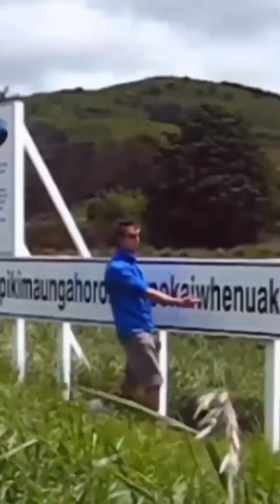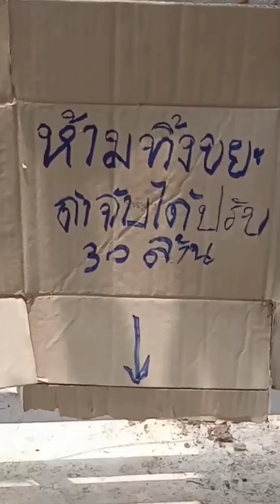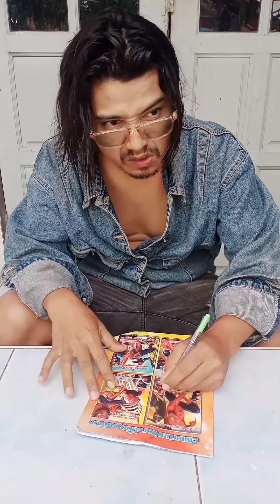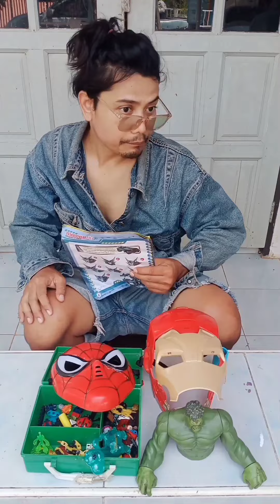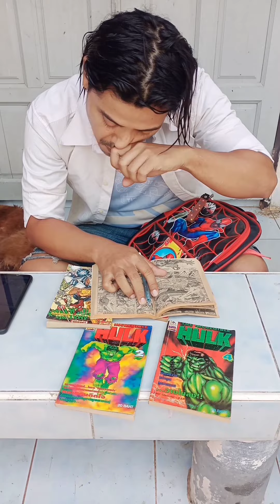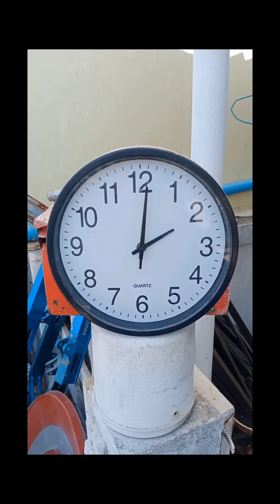Collection of funny clips funny comedy รวมคลิปตลกๆ ขำๆฮาๆ สนุกสนานๆ ยาวไปครับ 2 ชั่วโมง v.2